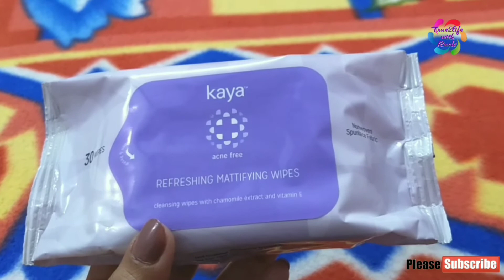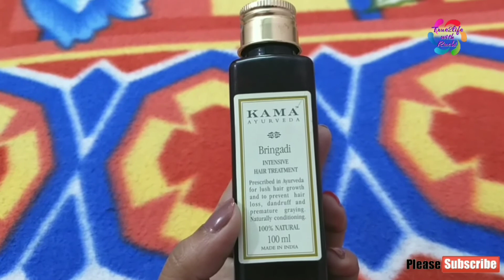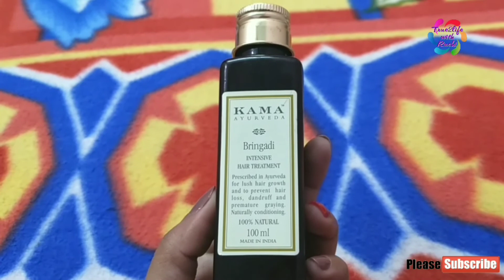Nykaa Sale...my purchase with review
All the products review are my own personal opinions.This is not a paid promotional video.
Extraordinary Clay shampoo (l'Oreal Paris)- 66/-
Extraordinary Clay Conditioner (l'Oreal Paris)- 85/-
Biobloom lotion- 179/-
Kaya Hand Sanitizer- 49/-
Wet n Wild lipstick ( Hot pink paris)-135/-
Kaya Mattifying Wipes(Ache free) - 94/-
Kaya Daily pore minimising toner - 338/-
Wet n Wild Kohl kajal ( Simma brown now)- 135/-
Kaya oil- 575/-
Essence Kajal (Blue) - 120/-
Essence Kajal ( Green) - 100/-